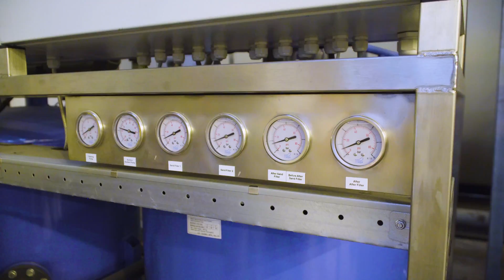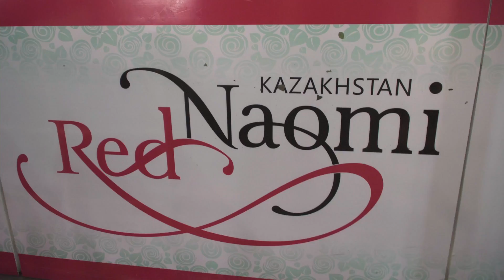Greenhouse in Ekibastuz, Kazakhstan | Van der Hoeven Horticultural Projects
100,000 m² turn-key project in Ekibastuz, Kazakhstan. Growing by outside temperatures of -25 celsius is not a problem in this Van der Hoeven greenhouse.